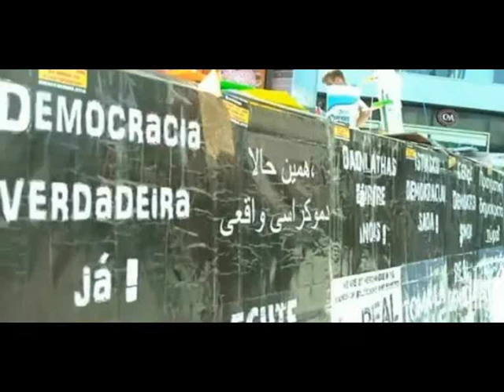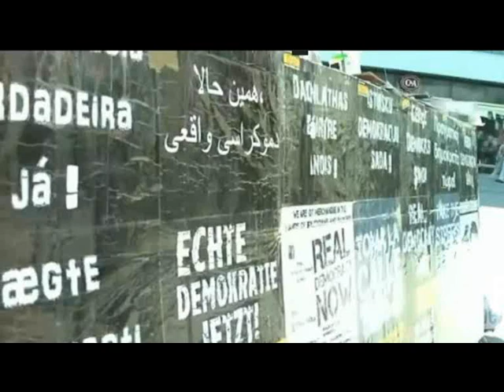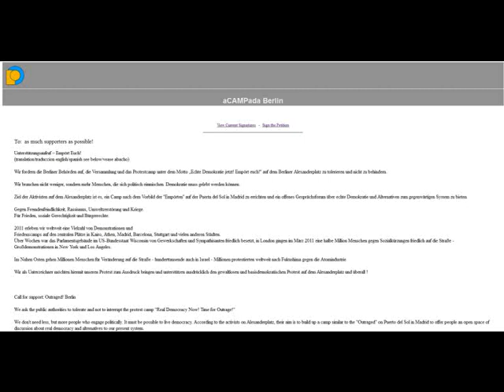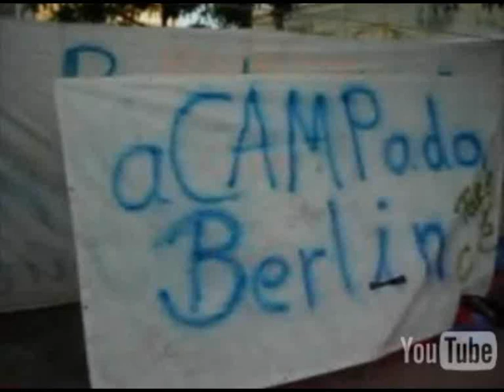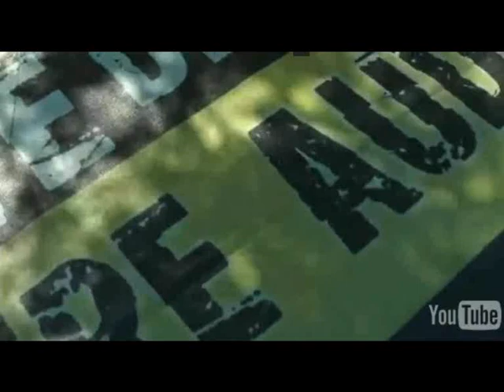aCAMPada Berlin Alexanderplatz 2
Die spanische Demokratie-Bewegung 15M, aCAMPada Berlin ist in der Bundeshauptstadt von Deutschland angekommen. Seit dem 20. August 2011 demonstrieren bis zu 150 Menschen derzeit Tag und Nacht für einen Systemwechsel und für basis-demokratische Strukturen in Deutschland. Matthias Merkle ist Teilnehmer der Demokratie-Bewegung aCAMPada Berlin und erklärt in einem Interview mit Radio TV IBS Liberty und Liberty and Peace NOW! Human Rights Reporters, weshalb die Demokratie-Aktivisten mit Zelten und Info-Ständen Tag und Nacht auf dem Alexanderplatz in Berlin demonstrieren. 30 Minuten, 25. August 2011, Produktion, Andreas Klamm Sabaot, Journalist, Rundfunk-Journalist, Radio TV IBS Liberty, Liberty and Peace NOW!, CC CREATIVE COMMONS LICENSE UNPORTED 3.0, international, SHARE ALIKE, Radio TV IBS Liberty, Version No. 2 mit Musikbed.